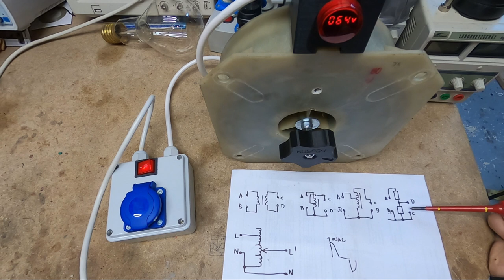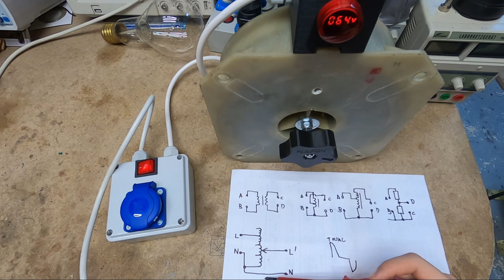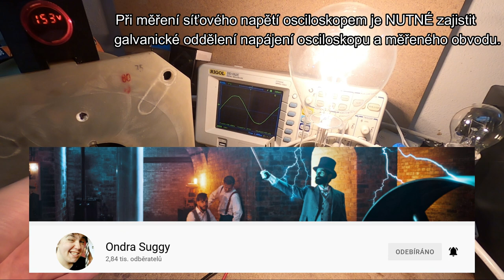Regulační autotransformátor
V tomto videu si vysvětlíme princip a použití regulačního autotransformátoru, známého pod anglickým názvem variac.

Navazuji zde na video o transformátoru, které Vám doporučuji zhlédnout.